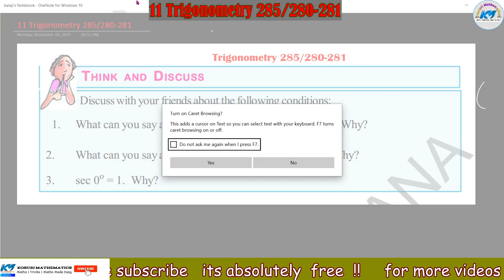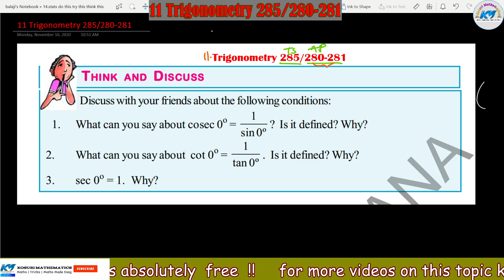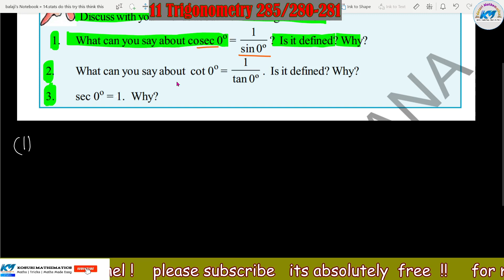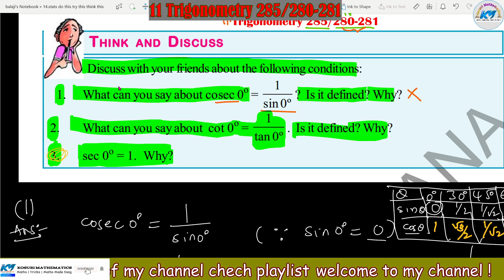What can you say about cosec 0º = ? Is it defined? Why? sin 0°an you say about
What can you say about cosec 0º = ? Is it defined? Why? sin 0°

2. What can you say about cot 0° - 1 tan 0° Is it defined? Why?

3.sec 0º = 1. Why?

10th class for all chapters do this & try this think discuses visit playlist

textbook solutions coming soon